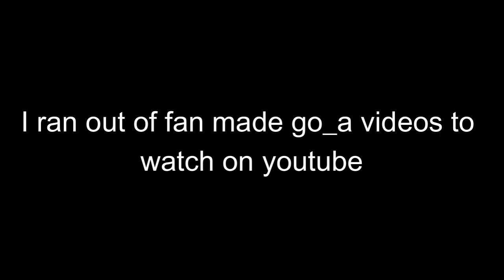Go_A moments to make SHUM with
So I've decided to become a youtuber now.. lol not really

Тому я вирішив зараз стати youtuber .. lol не зовсім

Відеокліпи не мої! Усі кредити відповідним власникам, не передбачається порушення авторських прав.